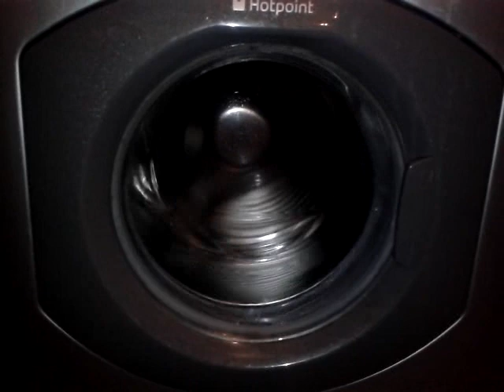Hotpoint Ultima WT960G Cottons Unbalanced vid 1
This happened on distri drain for final spin